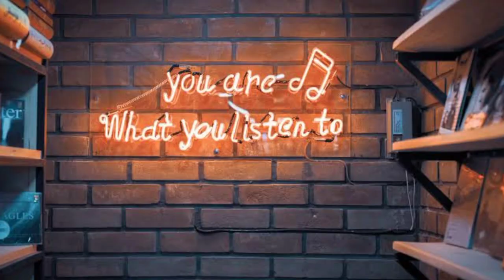Money Heist Season 5 Trailer Hindi | Money Heist Season 5 Trailer Release Time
Time Waste hai ye😂

Too kaise hoo? Sab badhiyaaa naa 😁.

Ab dekho. India me naa sirf ek hi cheez chalti hai. aur wo hai Entertainment ❤️😁. Too phir bas. aajkal yahi sab karna hai aapka... Entertainment 😌.

Too Chaliye bina kisi deri kiye... Neeche dekhoo neeche beyyyy😁😂

●●●●●●●●●●●●●● VIDEO TOPIC ●●●●●●●●●●●●●
Money Heist Season 5 Trailer In Hindi
Money Heist Season 5 Trailer Release Time in India
Netflix  Money Heist Season 5
Money Heist Season 5 Trailer Netflix

❤️Personal Thought❤️